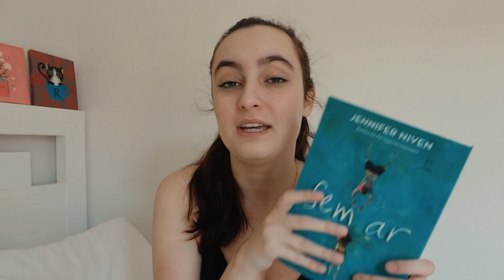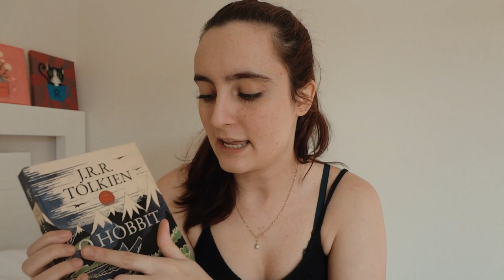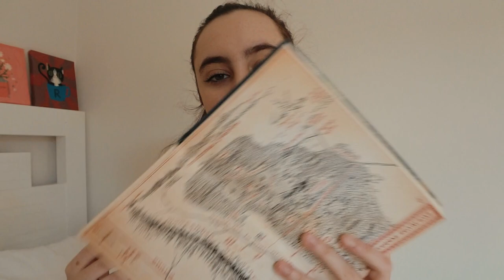já tá na hora da tag dos 50%?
Bora correr atrás do preju né

1. O melhor livro que você leu até agora, em 2020.
2. A melhor continuação que você leu até agora, em 2020.
3. Algum lançamento do primeiro semestre que você ainda não leu, mas quer muito.
4. O livro mais aguardado do segundo semestre.
5. O livro que mais te decepcionou esse ano.
6. O livro que mais te surpreendeu esse ano.
7. Novo autor favorito (que lançou seu primeiro livro nesse semestre, ou que você conheceu recentemente).
8. A sua quedinha por personagem fictício mais recente.
9. Seu personagem favorito mais recente.
10. Um livro que te fez chorar nesse primeiro semestre.
11. Um livro que te deixou feliz nesse primeiro semestre.
12. Melhor adaptação cinematográfica de um livro que você assistiu até agora, em 2020.
13. Sua resenha favorita desse primeiro semestre (escrita ou em vídeo).
14. O livro mais bonito que você comprou ou ganhou esse ano.
15. Quais livros você precisa ou quer muito ler até o final do ano?

⏱ TIMESTAMP ⏱

📃 PROJETOS LITERÁRIOS